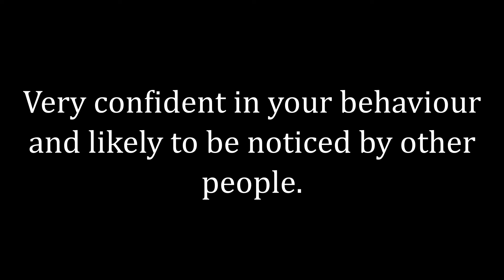Flamboyant Meaning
The meaning of the word flamboyant.